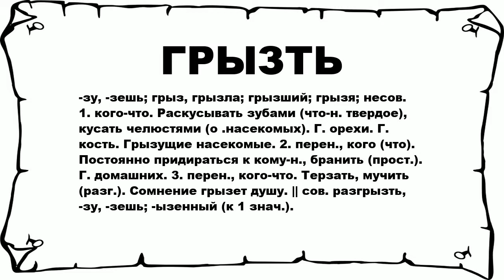ГРЫЗТЬ - что это такое? значение и описание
Хочешь знать что значит ГРЫЗТЬ? тогда слушай до конца.

 -зу, -зешь; грыз, грызла; грызший; грызя; несов. 1. кого-что. Раскусывать зубами (что-н. твердое), кусать челюстями (о .насекомых). Г. орехи. Г. кость. Грызущие насекомые. 2. перен., кого (что). Постоянно придираться к кому-н., бранить (прост.). Г. домашних. 3. перен., кого-что. Терзать, мучить (разг.). Сомнение грызет душу. || сов. разгрызть, -зу, -зешь; -ызенный (к 1 знач.).